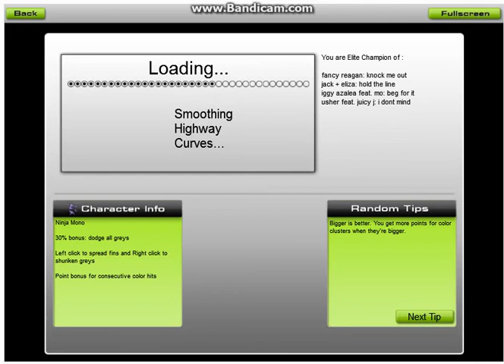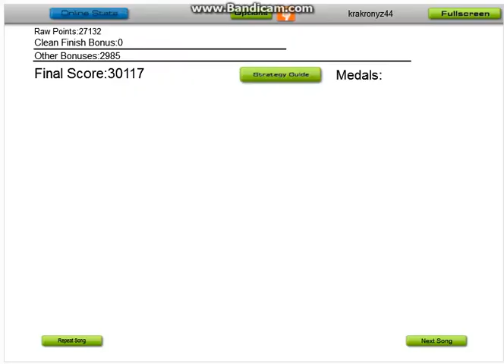Audiosurf - Meghan Trainor "Lips Are Movin'"